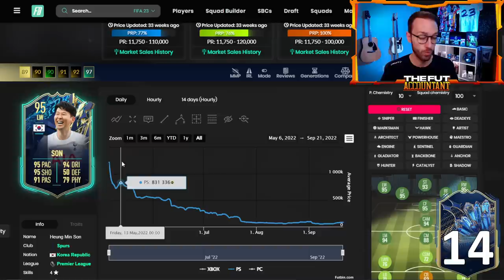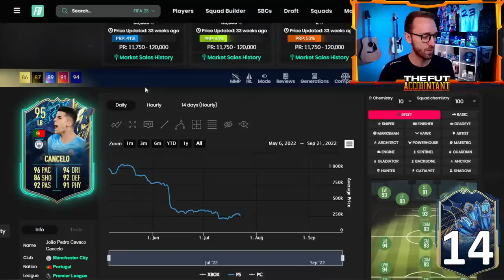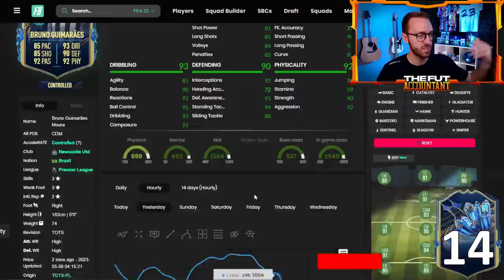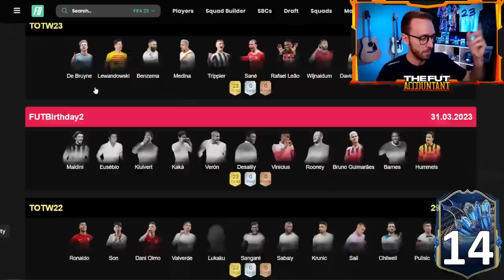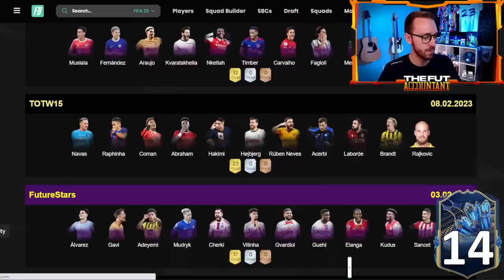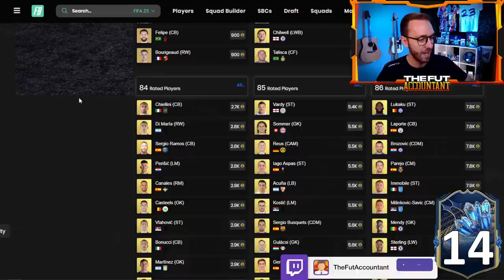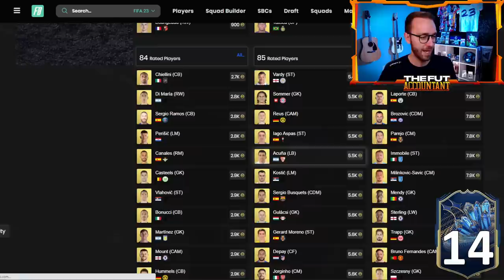INVEST In THIS Before EVERYONE ELSE!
Do we need to INVEST in FIFA 23 team of the Season cards soon? In today's video we take a look at investing in Premier League TOTS cards and Bundesliga cards ahead of this week's potential content and SBCs.